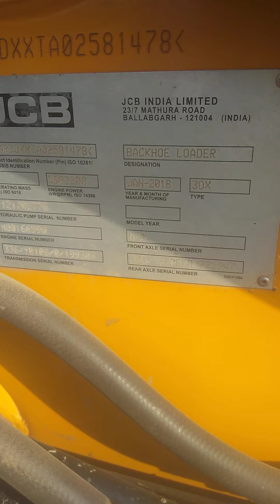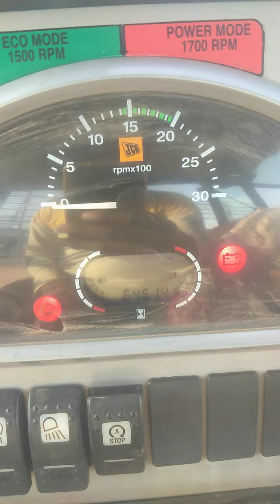2022 model JCB fel 4 fit ka bicket 3dx xtra jcb 2018 model ki video dekhe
New JCB 3dx 2022 Model // JCB video 2022 xtera JCB JCB ples 4x4 JCB tractor video जेसीबी वीडियो 2022